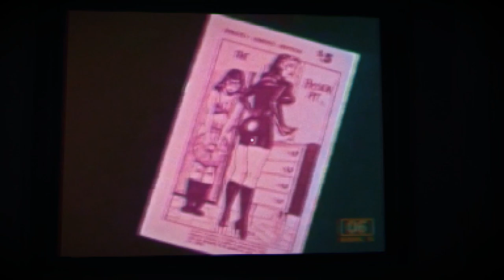\SPEK.TAKL\ - Prophetic Homemade Tapes and The Wall Vagina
\SPEK.TAKL\ - Prophetic Homemade Tapes and The Wall Vagina. Similar to Silent Hill 4: The Room, and it pulls off quite the horror atmosphere without any cheesy scares.

At the end of the video is some absurd, though amusing, public domain footage from the television in the game. Check the game's link below for other content warning.

You get to see larger versions of the thumbnails there.